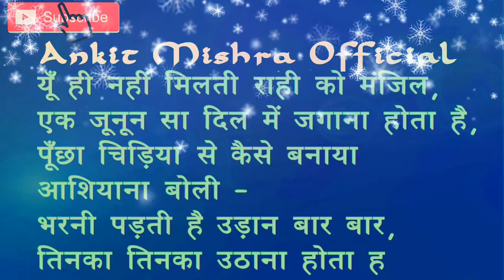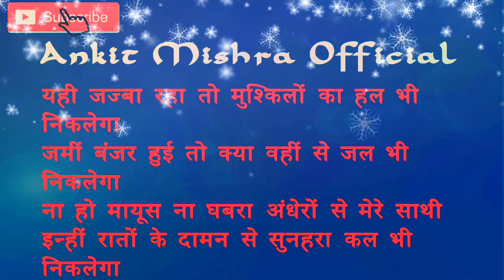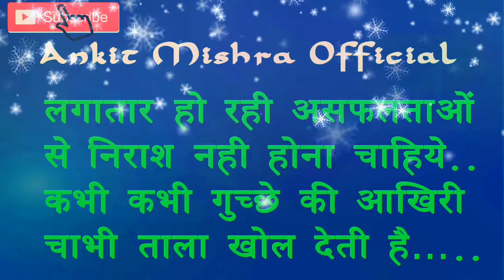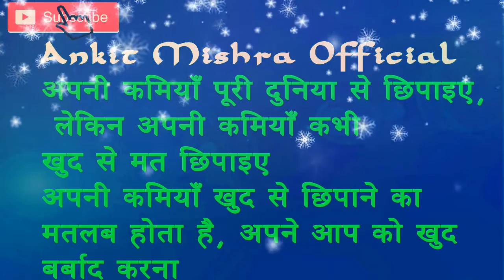Top 30 motivational quotes in Hindi 😆😆😆😆😆😆